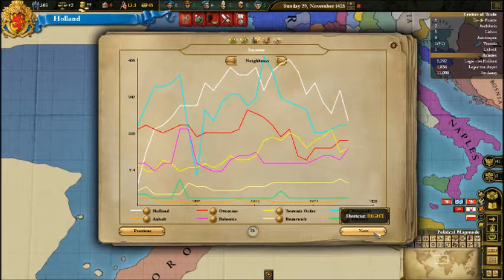Europa Universalis III: Divine Wind (Holland/Netherlands) Part III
Europa Universalis III: Divine Wind (Holland/Netherlands) Part II